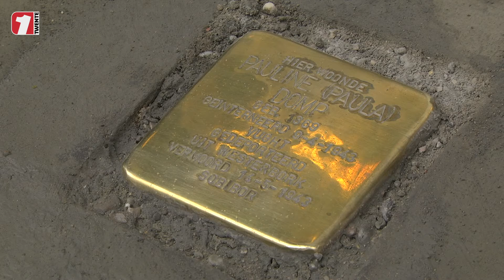Stolpersteine in Enschede ter nagedachtenis aan familie Domp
Aan de Korte Haaksbergerstaat in Enschede zijn drie Stolpersteine gelegd, om te herinneren aan Joachim Domp, Pauline Domp en Alfred Broch. 'Herinneringen in leven houden'